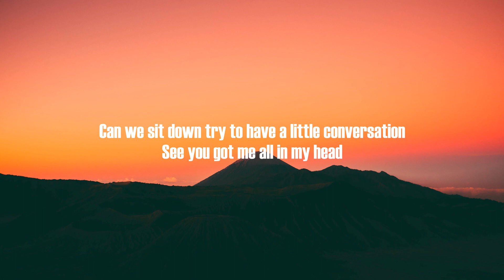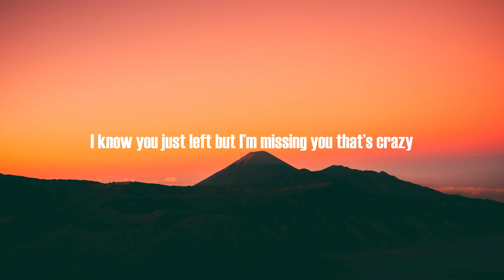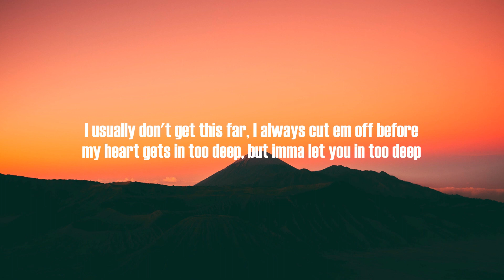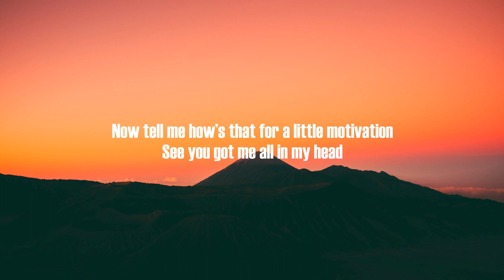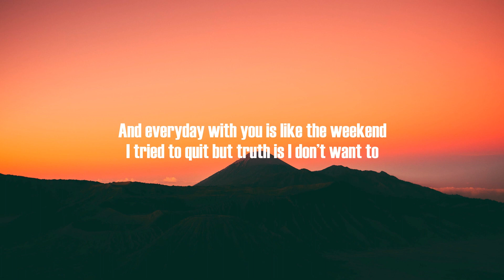Celina Sharma - 24/7 (Lyrics) ft. Harris J